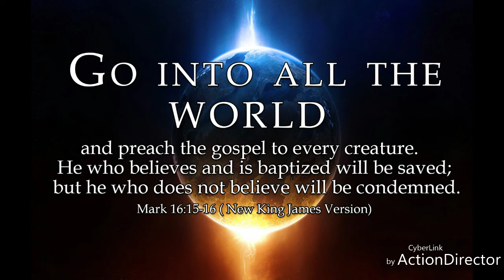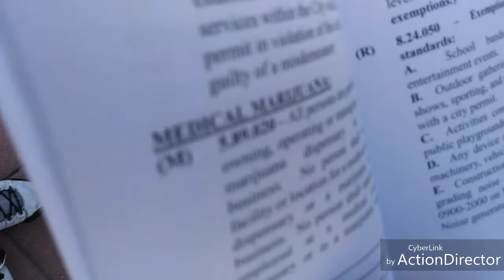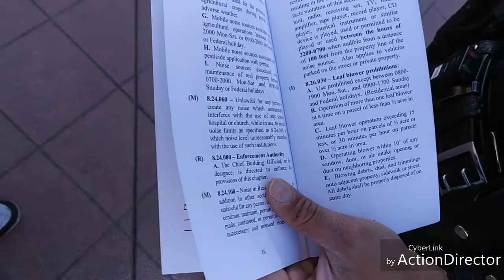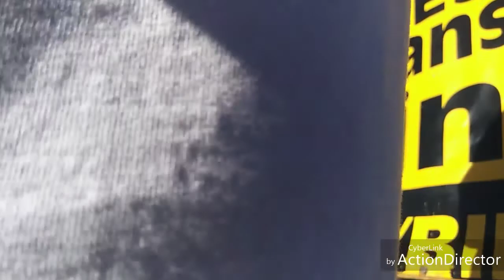Confused young man & police hear the Gospel: Orange, CA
Proverbs 16 The wise in heart will be called prudent, And sweetness of the lips increases learning.22 Understanding is a wellspring of life to him who has it.But the correction of fools is folly.23 The heart of the wise teaches his mouth, and adds learning to his lips.24 Pleasant words are like a honeycomb, sweetness to the soul and health to the bones.25 There is a way that seems right to a man, but its end is the way of death.